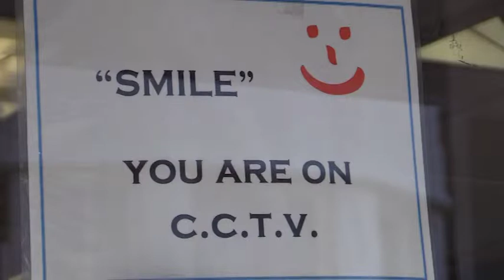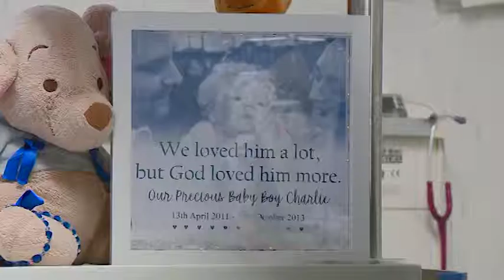Charlie and Carter Cookson Foundation ❤️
Take a look at the Charlie and Carter Cookson Foundation, which helps families with ill children❤️